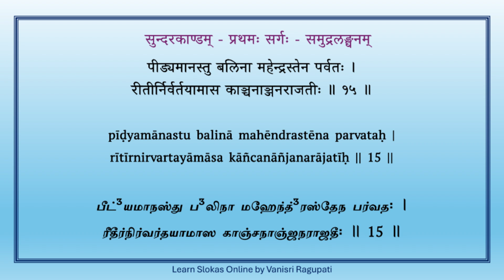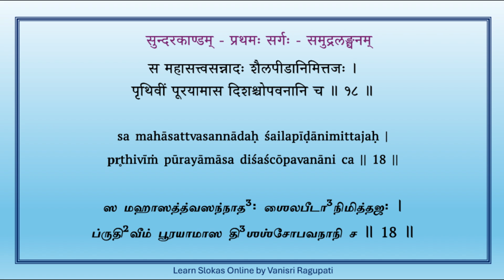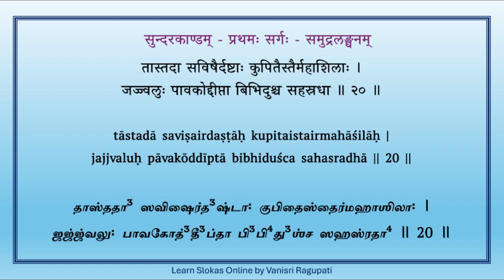Sundara Kandam - Sarga 1 - Verses 11 to 20